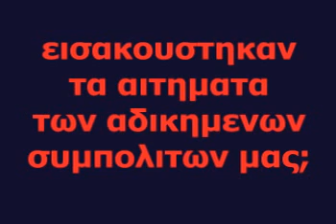Λευτερια στη Συρια 27 8 2011 Αποκλειστικο διαδηλωση